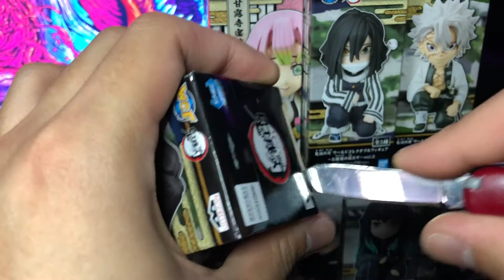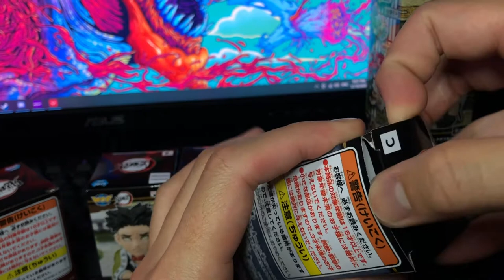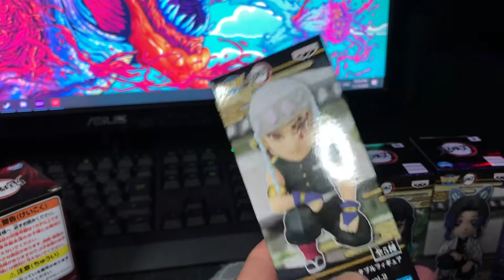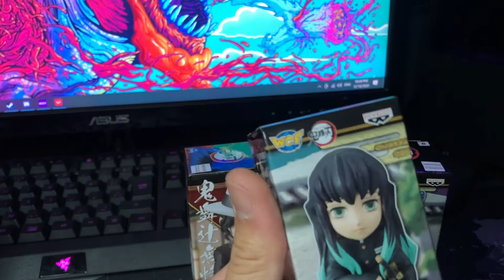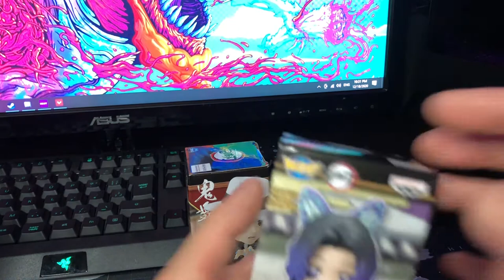Kimetsu no yaiba Figure unboxing